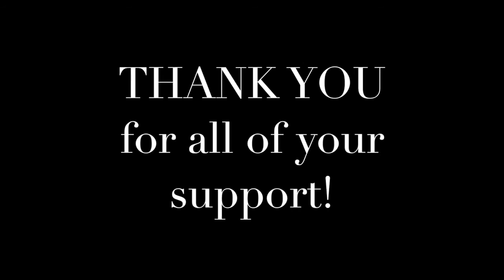Miss VA USA 2017 Pageant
Miss Blacksburg USA 2017 Rachel Stacy competing for Miss Virginia USA 2017.